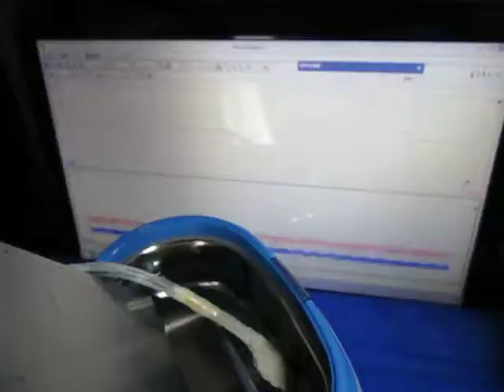‹超音波発振制御›技術 Ultrasonic-Laboratory